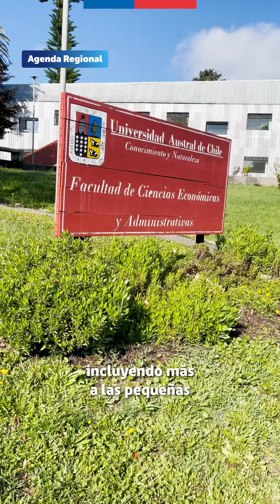Resumen Los Ríos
Conoce el resumen de la visita que realizó la subsecretaria Claudia Sanhueza a la Región de Los Ríos.

En la zona se reunió con autoridades locales; exportadoras que quieren seguir aprovechando los beneficios de los acuerdos económico-comerciales; y con académicas/os y estudiantes, a quienes dio una Clase Magistral sobre la política comercial de Chile en la Universidad Austral de Chile.

Además, estuvo en la planta de una empresa que participa en el encadenamiento productivo de tulipanes, los que exporta a América Latina y Europa.

¡Dale play!